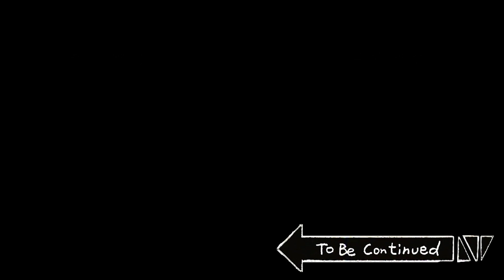【珍獣の仲間たち】 整形手術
（平日夕方6時、週末午後3時にアップロード～！）

【配給：ビッグピクチャーチーム】【企画：ビークリスピー】【脚本：チャルテシク】